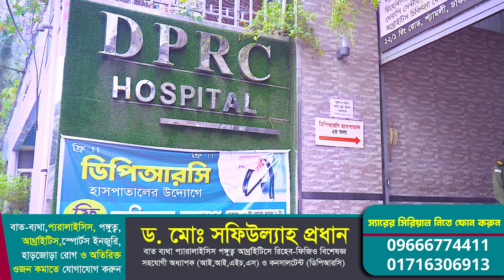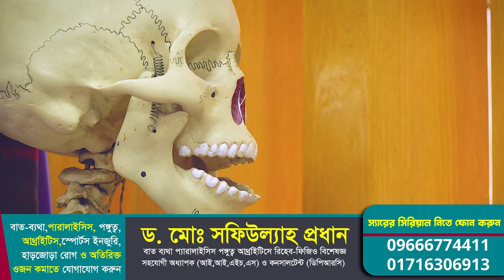রোগীর মুখেই জেনে নিন হিপ জয়েন্ট বা AVN এর সেরা চিকিৎসা | Dr.Md.Shafiullah Prodhan | DPRC Hospital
✺আমাদের  এর ঠিকানাঃ-
DPRC
12/1 Ring Road, shyamoli Dhaka-1207, Bangladesh.
(ডিপিআরসি , 12/1  রিং রোড শ্যামলি ঢাকা-১২০৭ বাংলাদেশ)